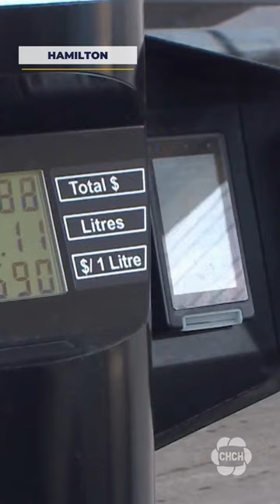New pump at gas stations makes topping up wiper fluid a breeze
There’s a new pump being unveiled at select gas stations throughout the Hamilton and Halton region — and it isn’t for gas.